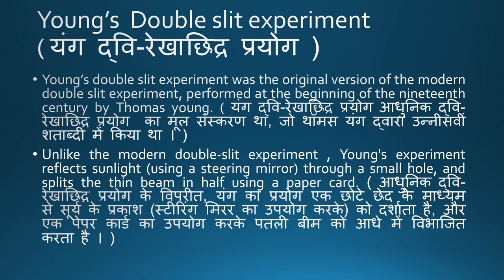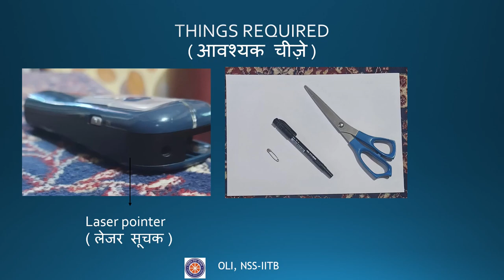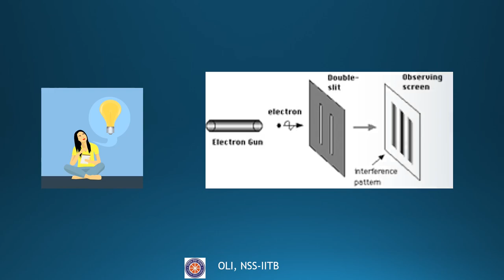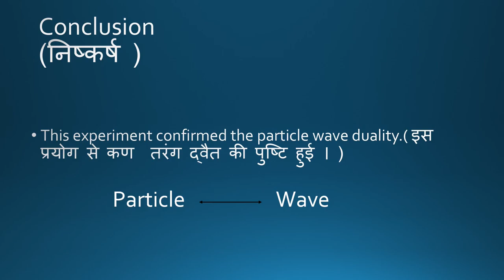Young's Double Slit Experiment ( यंग का द्विक रेखा छिद्र प्रयोग ) | Prayog (Online Laboratory)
In this video experiment, we will look at Young’s Double Slit Experiment. The Double Slit experiment is a very important experiment in the field of modern physics. The Double Slit experiment played a major role in the general acceptance of the wave theory of light.  In this video, we will carry out the Double Slit experiment at our home using a laser and other simple materials!

Experiment Performed by: Praharshitha
Explained by: Rahul Mimrot

Reviewed and Edited by: Atharva Lagwankar

00:00 Channel Introduction
00:17 YDSE Introduction
01:12 Materials Required
01:28 Steps and Observations
02:22 So, what’s happening?
02:45 The Tonomura Experiment
03:09 The fringe pattern
03:30 Conclusion